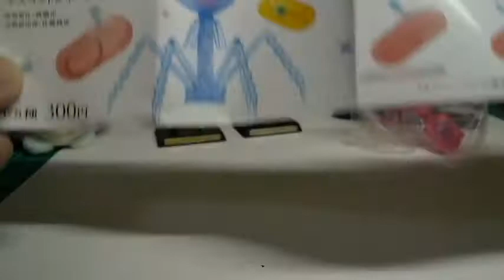T4ファージのガチャガチャ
T4ファージのガチャガチャ　です。